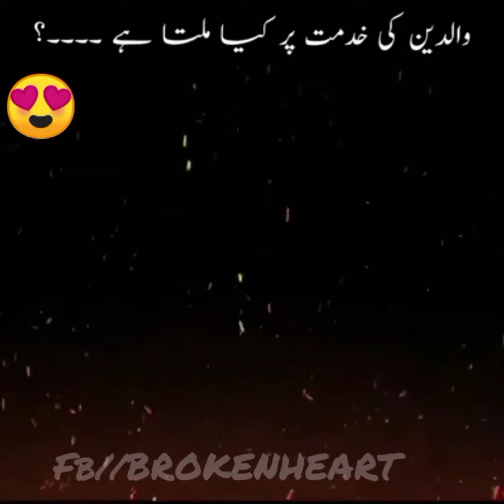अपने माँ कि दुआ लो अपने बाप का दुआ लो।Heart touching speech by Tarik jameel masood।